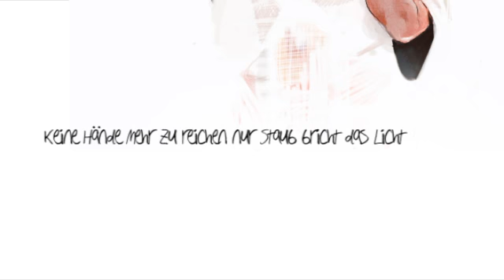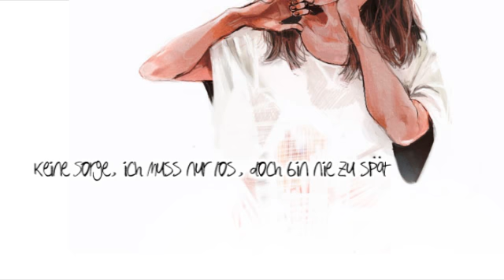Vocaloid - Sayoko [German Fancover]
Endlich mal wieder ein Vocaloid Lied! Ich kannte das Lied ehrlich gesagt gar nicht, bis die Süße Amurichii ein Cover dazu gemacht hat und zufälliger Weise, hatte Auratrice schon Lyrics fertig! Zufall? Wohl kaum! Ich hoffe es gefällt euch! ♥

Sayoko
All Vocals by Suika
Lyrics by Auratrice
Video by Suika
Mixing by Suika
Mastering by CookieNii

Lyrics:
An einem neuen so schönen Morgen wach ich auf
Trinke Tee und seh mein Leben es nimmt seinen Lauf
Keine Hände mehr zu reichen nur Staub bricht das Licht
- Und all mein Atmen wird zur Pflicht.

Die Geräte bleiben stumm die andre piepen hörn
Will nicht wissen wie viel Leben sie täglich zerstörn
Will nicht wissen was verbessert, wer trägt diese Welt
- Es gibt hier nichts mehr was mich hält.

Einfach entfliehn, einfach vergehn, ganz sanft
Einfach der Schnitt, das Licht war grell ich hab es nicht gesehn
Kann nicht verstehn, warum mein Blut nicht fließen will
Einfach fallen, es fallen nur Lider
Vielleicht genug, vielleicht muss ich doch morgen wieder fliehn
Das Leben jagt mich zum Ziel.

Um mich herum tanzen Masken und wer Masken trägt
Kann nicht sehen was mich tief im Inneren bewegt
Keine Sorge, ich muss nur los, doch bin nie zu spät
- Weil niemand den Anlass errät.

Woher kommt nur dieses Lächeln? Ich bin es doch Leid.
Meine Freunde und Familie vergaßen die Zeit
Die Minuten die mal wert warn ersetzt mit dem Tag
- An dem ich allen Lebwohl sag.

Einfach fallen, einfach schlafen, ewig
Einfach der Schritt in die Traumwelt in der mich
Das Schwarz treibt, wenn sie bleibt
- Und mich vor dem Morgen rettet.

Ich war nicht da, es kam halt so, einfach
Einfach der Balkon, einfach der Schritt
Über die kalte Stadt
- Gut, dass ich nicht fliegen kann.

Wieso schlagen die Glocken in meinen Ohren, warum schlagen sie Wellen in dem stillen Meer?
Hey, warum schlägt mein Herz noch so laut? (Noch so laut? Noch so laaaut?)
Ich kann nicht mehr zurückschauen.

Das Leben jagt mich zum -

Einfach weiter, einfach weiter, wohin
Weiter verfalln, bis nichts mehr übrig ist
Ich reg mich noch - Doch es ist längst schon vorbei
Mich kann man nicht mehr retten (das Leben jagt mich zum Ziel)
Ich bin endlich soweit.